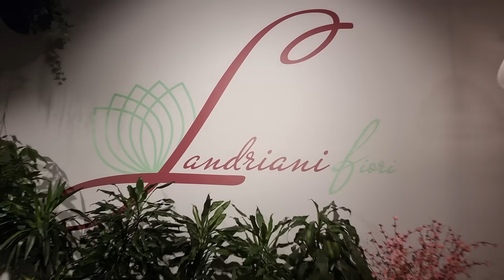Landriani Fiori freschi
Composizioni esclusive
L’amore e la passione per piante e fiori, ci hanno sempre distinto nel settore della floricultura.

Fiori Freschi
Offriamo alla nostra clientela fiori freschi e di stagione.

LANDRIANI FIORI
Viale Papa Giovanni XXIII, 32 20081 Abbiategrasso (MI) – Cod. Fisc. e P.IVA : 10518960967